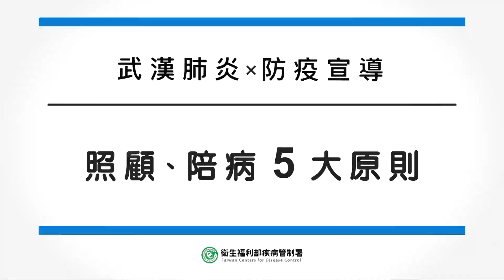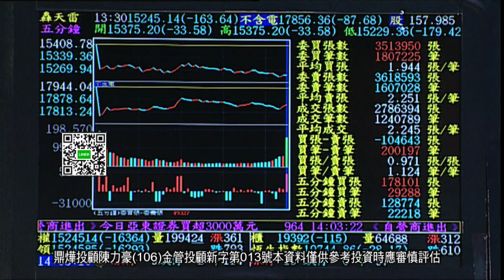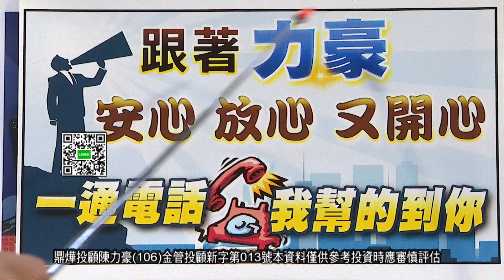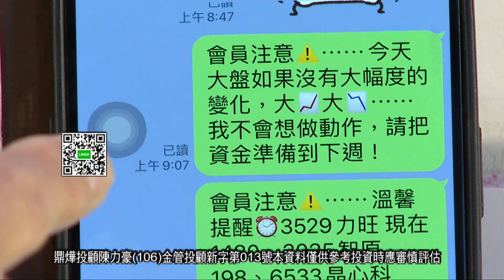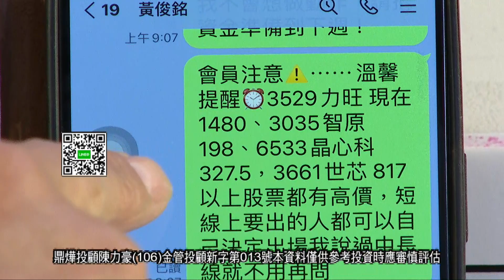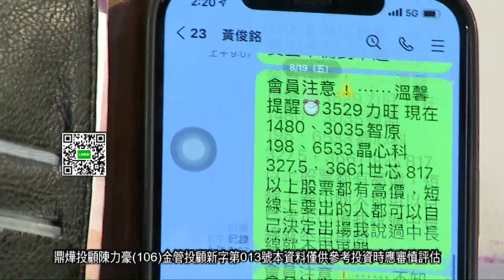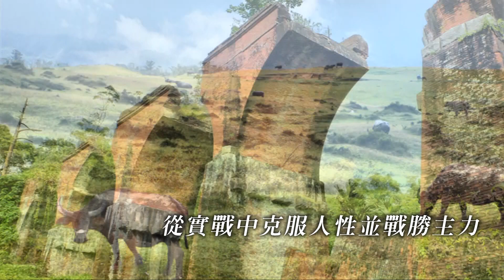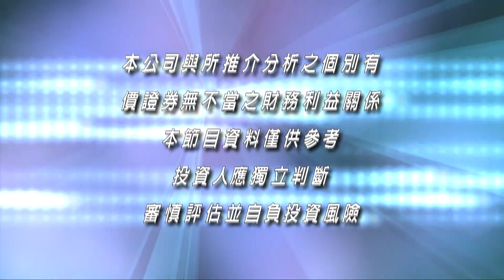20220822豪門世家 陳力豪分析師